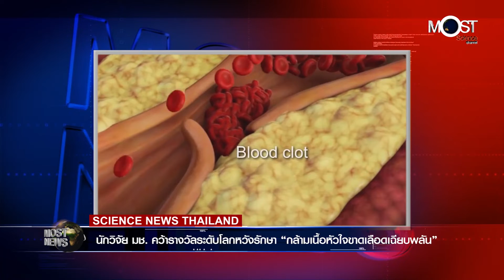นักวิจัย มช. คว้ารางวัลระดับโลก หวังรักษา “กล้ามเนื้อหัวใจขาดเลือดเฉียบพลัน”